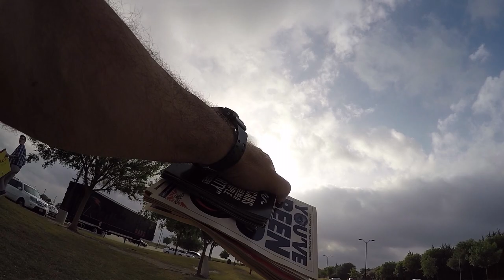Abolitionist talks to kid outside of Liberty High School about abortion